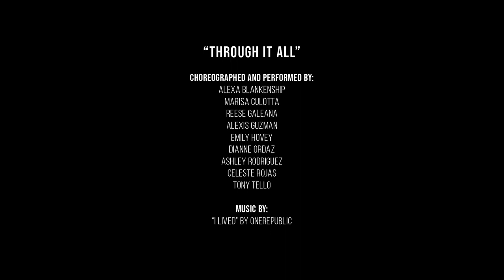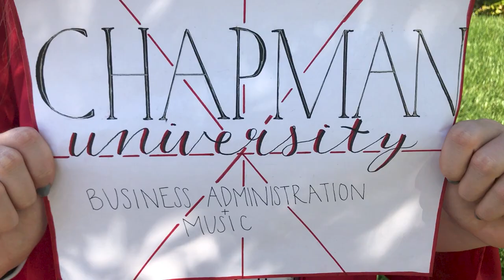Ayala Dance Production 2020 Senior Dance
Ayala High School Dance Production Seniors 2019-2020
Choreographed and Performed by: Alexa B., Marisa C., Reese G., Alexis G., Emily H., Dianne O., Ashley R., Celeste R., and Tony T.
Music: "I Lived" by OneRepublic
Congratulations to the class of 2020! We are so proud of you!